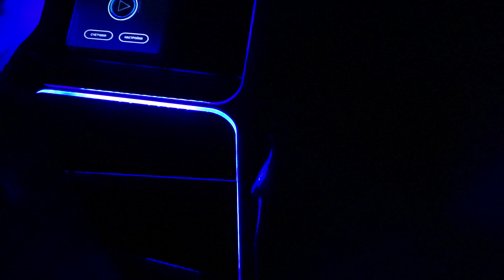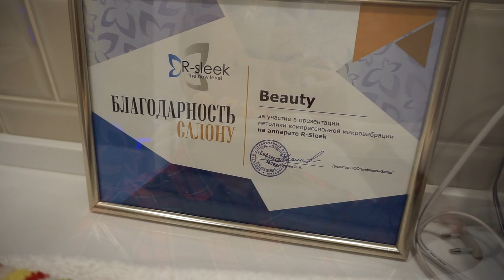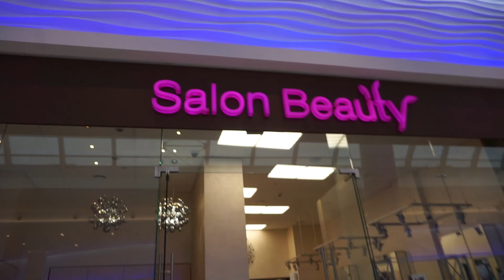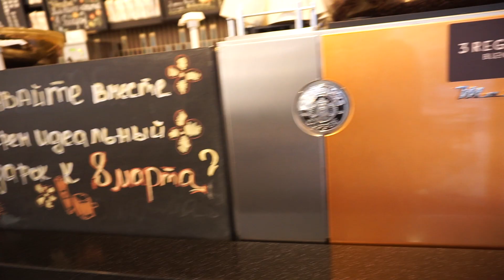VLOG | НАЕДИНЕ с NIKKOKO8 | Пора браться за ЦЕЛЛЮЛЬ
▼▼▼▼▼▼Зайди сюда▼▼▼▼▼▼

В основе работы аппарата R-SLEEK лежит новая методика,основанная на одновременном воздействии компрессии и вибрации на проблемные зоны. Методика r-sleek на сегодняшний день является самым безопасным, безболезненным и эффективным инструментом по коррекции фигуры. Сочетание "вибрация+компрессия" решает проблему локальных жировых отложений, борется с целлюлитом, позволяет уменьшить объемы тела на 1-2 размера.

Где меня найти в соц. сетях?

для телефона: в поиске людей забейте kateli0n

~Пара моих плейлистов~

Добро пожаловать на мой канал! Мои видео в основном о косметике, новинках в сфере бьюти и просто мои мысли обо всем!
Какая у меня камера?
Где я монтирую? - Final cut pro